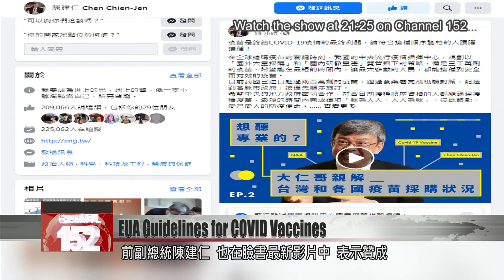Taiwan FDA approves alternative approach for proving COVID vaccine efficacy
A COVID vaccine candidate developed by Medigen Vaccine Biologics will have to demonstrate its efficacy, in order to get approval for emergency use. But so far, it hasn''t been tested on people in an environment with widespread community transmission. The Taiwan Food and Drug Administration says in the absence of real-world efficacy data, local vaccine makers can use an alternative method to show their candidate''s protective effect. This method, called immunobridging, involves comparing the immune response created in the body by the candidate, to the immune response elicited by the AstraZeneca vaccine.

Medigen aims to obtain emergency use authorization for its COVID vaccine in July. According to guidelines released by the FDA on Thursday, Medigen may demonstrate its vaccine’s efficacy against COVID through an approach called immunobridging.

In the immunobridging study, 200 people vaccinated with AstraZeneca will be the control group. They’ll be compared against people who received the domestic vaccine. Samples collected 28 days after full vaccination will be compared. If the Medigen group’s neutralizing antibodies are at least equal to the level seen in the control group, Medigen’s candidate will meet the standard for emergency use authorization.

Joe Yen-hung Chow
National Institute of Infectious Diseases researcher
How can we determine whether the domestic vaccine is effective? At present, we’re only able to do it this way. At the end of June, results will be released from the study on the AstraZeneca control group. If Medigen can show that its neutralizing antibody titer is equal to or greater than that of AZ, then its EUA application will have a good chance of approval by the FDA. Because of the pandemic, we’ve decided to do things this way, after weighing all the trade-offs. Of course we are in a race against time. The hope is to get protected first. But afterward, we still need to see the formal procedures unfold.

In a video posted to social media, former Vice President Chen Chien-jen threw his support behind the FDA’s fast track for local vaccines.

Chen Chien-jen
Former vice president
In many countries, there are vaccine candidates that haven’t entered Phase III, that around Phase II, are investigated to see if the neutralizing antibody titer after vaccination is high enough to have a protective effect. Such a process is very much supported by the EU.

He also defended the CECC’s controversial purchase of 5 million domestic vaccine doses last month, before the completion of Phase II trials.

Chen Chien-jen
Former vice president
Why was Israel so fast? As soon as the Pfizer vaccine was ready, Israel already had all the doses it needed. This was because while Pfizer was still developing the vaccine, Israel had already placed its purchase order. And at the time, the price was higher. I would rather spend a little more, to help ensure that the vaccine’s R&D process goes smoothly.

In the video, Chen spelled out Taiwan’s vaccine procurement strategy.

Chen Chien-jen
Former vice president
Our hope is that 65% of Taiwan’s population can be covered by vaccines. Our first path to vaccine access is buying them from major international manufacturers. The amount purchased is about 20 million doses. The other path is getting them from domestic manufacturers, which will produce 10 million vaccine doses.

With questions swirling over COVID vaccines, the former VP and epidemiologist by training addressed concerns of the hour, one by one.